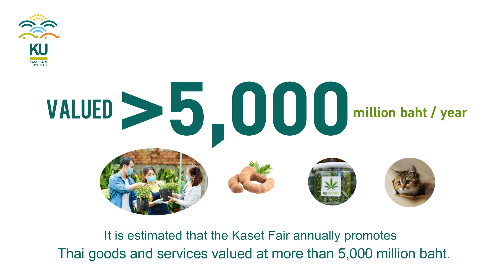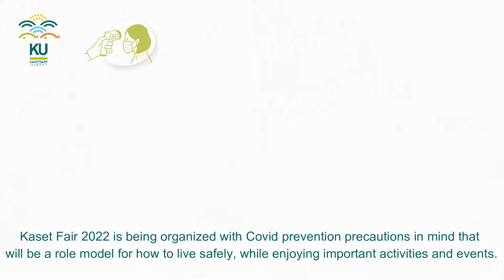KASET FAIR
Welcome to the Kaset Fair 2022!
28 January - 5 February 2022
"Agriculture Conducted in New Ways after the Covid-19 Disaster”
Kasetsart University, Bang Khen Campus

The Economic Impact of Kaset Fair

•The Kaset Fair takes place on the campus of Kasetsart University (Bangkhen) and continues for nine days, with a budget of more than 20 million baht per year

•It is estimated that the Kaset Fair annually promotes Thai goods and services valued at more than 5000 million baht.

ด้วยระยะเวลา 9 วัน ใช้งบประมาณในการจัดงานกว่าปีละ 20 ล้านบาท งานเกษตรแฟร์ทำให้เกิดมูลค่าการผลิตสินค้าและบริการของประเทศไทยเพิ่มขึ้น  5000 ล้านบาท

•Helping farmers and agricultural enterprises has always been the goal of the Kaset Fair.

ช่วยเหลือเกษตรกร ผู้ประกอบการให้มีช่องทางในการจำหน่ายสินค้า และผลิตภัณฑ์ทางการเกษตร เพื่อกระตุ้นเศรษฐกิจภายในประเทศ

•Knowledge of the Land is central.  Innovation and research outcomes that benefit the agricultural sectors of Thailand benefiting all the people of Thailand is at the central core of Kaset Fair.

การนำองค์ความรู้ศาสตร์แห่งแผ่นดินของมหาวิทยาลัยเกษตรศาสตร์มาถ่ายทอดและเผยแพร่สู่ประชาชน โดยเฉพาะอย่างยิ่งผลงานวิจัยและนวัตกรรมที่เป็นประโยชน์ต่อสังคมและประชาชน

•Agricultural entrepreneurs use this channel to advertise, market, and sell their agricultural products and technologies, which stimulates the domestic economy.

•Educational exhibitions and training demonstrations are intended to disseminate the latest technical information to agricultural enterprises, and to the general public.

•The Fair provides an annual venue for the public to concretely see the achievements of the university's research and creations intended to benefit the community.

•KU has been actively involved in sustainable development initiatives in Thailand, addressing climate change and other concerns. At Kaset Fair 2022, KU will showcase two programs developed under the Ministry of Higher Education, Science, Research and Innovation: The Bio-Circular-Green (BCG) project aims to develop technical solutions to improve environmental conditions and the University to Sub-district Project (U2T) helps rural and agricultural communities to develop and market home-produced foods and products.

เปิดพื้นที่ให้กับโครงการ BCG และโครงการยกระดับเศรษฐกิจและสังคมรายตำบลแบบบูรณาการ 1 ตำบล 1 มหาวิทยาลัย หรือโครงการ U2T โดยกระทรวงการอุดมศึกษา วิทยาศาสตร์ วิจัยและนวัตกรรม ผนวกเข้ากับการจัดงานเกษตรแฟร์เพื่อให้ประชาชนได้ให้เห็นถึงผลสำเร็จและผลลัพธ์ที่ได้จากการนำความรู้ของมหาวิทยาลัยสู่ชุมชนอย่างเป็นรูปธรรม

•Kaset Fair 2022 is being organized with Covid prevention precautions in mind that will be a role model for how to live safely, while enjoying important activities and events.

เป็นต้นแบบการใช้ชีวิตและการทำกิจกรรมภายใต้สถานการณ์โควิดอย่างปลอดภัย

28 มกราคม – 5 กุมภาพันธ์ 2565 พบกับ งานเกษตรแฟร์ 2565 “เกษตรวิถีใหม่ หลังมหันตภัยโควิด”
ณ มหาวิทยาลัยเกษตรศาสตร์ วิทยาเขตบางเขน กันนะครับ